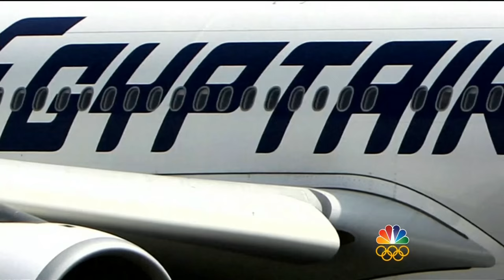Search for Missing EgyptAir Jet’s Black Boxes Intensifies | NBC Nightly News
U.S. Navy planes are set to resume search operations after identifying two debris fields with wreckage and passenger clothing, but the cause of the crash remains unclear.